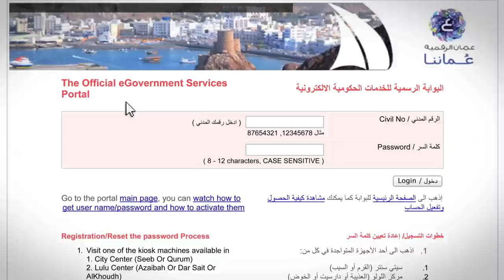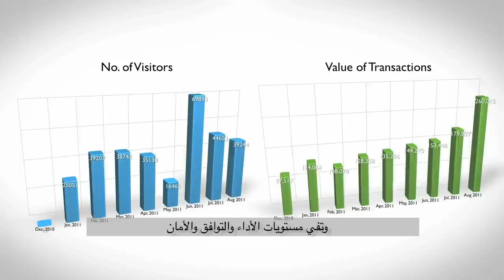البوابة الرسمية للخدمات الحكومية الالكترونية "عماننا"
تظهر البوابة الحكومية للخدمات الإلكترونية الآن بحلة جديدة تحت اسم "عُماننا"، إذ أنها وضعت لتكون معينا دائما يساعدك على الوصول إلى الخدمات الإلكترونية الحكومية بكل يسر. وتم استنباط فكرة تصميم "عماننا" من شكل شراع السفينة الذي يمثل الوسيلة نحو الوجهة المبتغاة، أي أن البوابة هي وسيلتك للوصول إلى حيث تريد. وتم اختيار اسم "عماننا" بواسطة أفراد الشعب أنفسهم، وذلك عبر مسابقة أقيمت في أحد مواقع الشبكات الاجتماعية الالكترونية. وسيعم هذا التوجه الوطني لتحقيق الخدمات الحكومية الإلكترونية بالخير على الجميع.